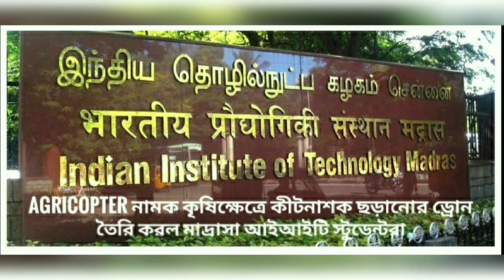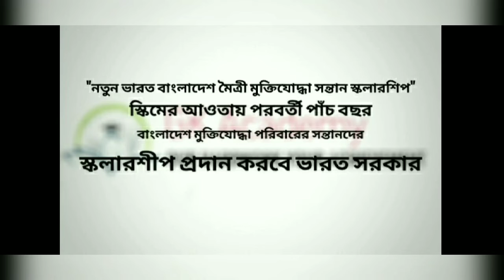22 /23 july current affairs .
GK ACADEMY